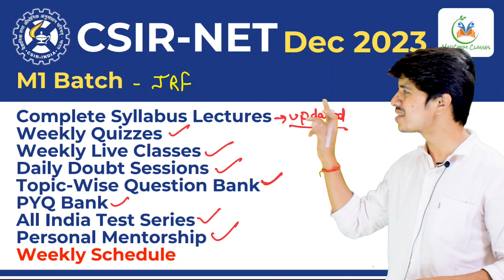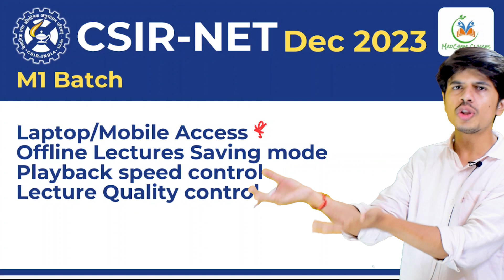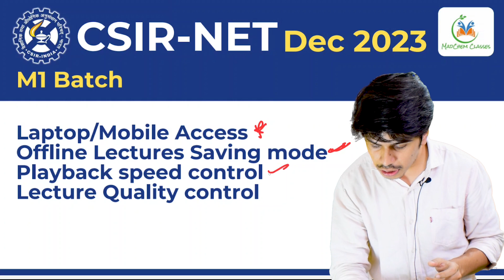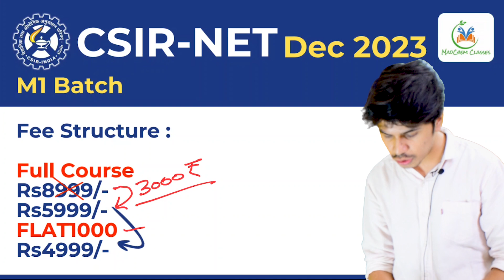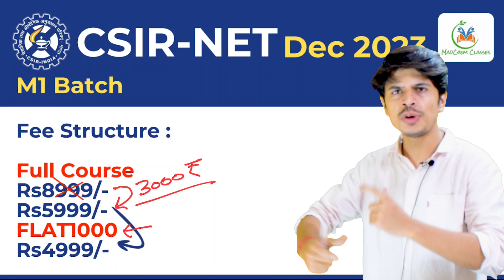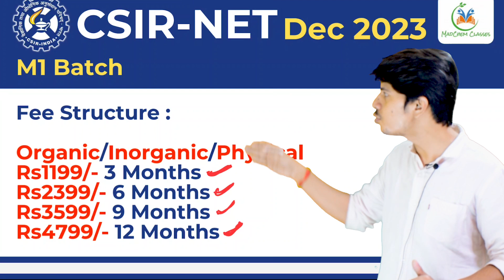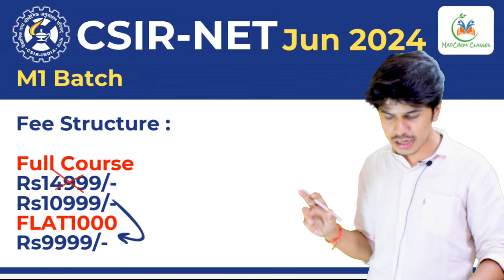Confirm Your JRF in CSIR NET 2023 | CSIR NET 2023 Guaranteed JRF Batch | MadChem Classes New Batch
Guaranteed JRF Batch for CSIR NET Chemical Science December 2023 by MadChem Classes

csir net 2023 online coaching,
csir net December 2023 online coaching,
csir net chemical science December 2023 online coaching,
madchem classes app,
madchem classes new batch,

📥सभी क्लास की 𝐏𝐃𝐅 & Free Test Series के लिए 𝐃𝐨𝐰𝐧𝐥𝐨𝐚𝐝 करें MadChem Classes App on📥 AndROid

👩‍💻📢 Top Playlist for CSIR NET Chemical Science |  IIT JAM Chemistry | GATE Chemistry MadChem Classes Aspirants 📌

👩‍💻📢 Top Playlist for CSIR NET Chemistry 📌

👩‍💻📢 Top Playlist for IIT JAM Chemistry 📌

👩‍💻📢 Top Playlist for Gate Chemistry 📌

✅Installment Course for CSIR NET Chemical Science Dec 2023/June 2024 Batch